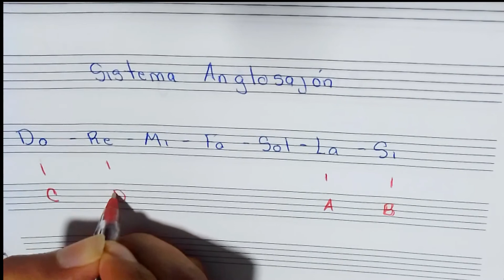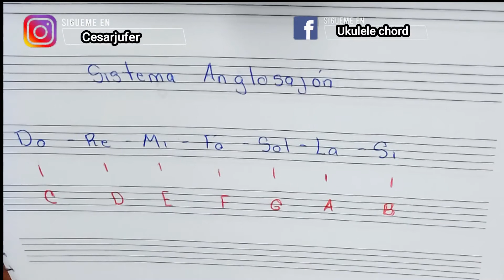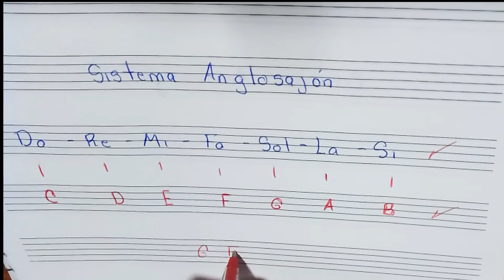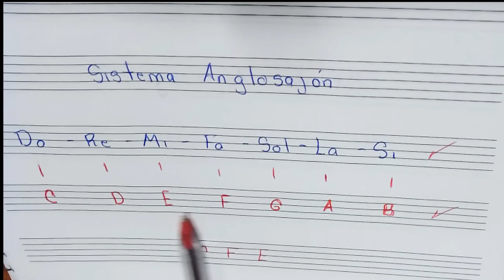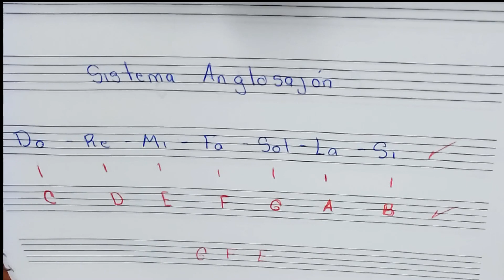Te enseño el cifrado americano en 8 minutos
¿Te gusta el video? Únete a mi Instagram